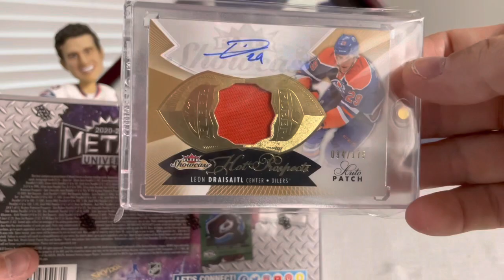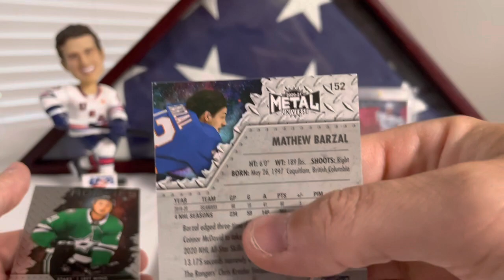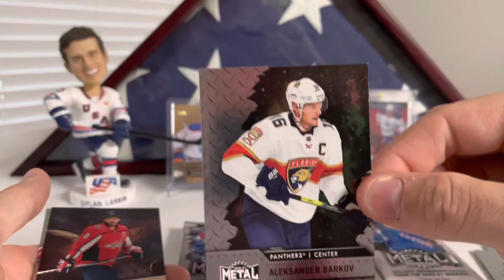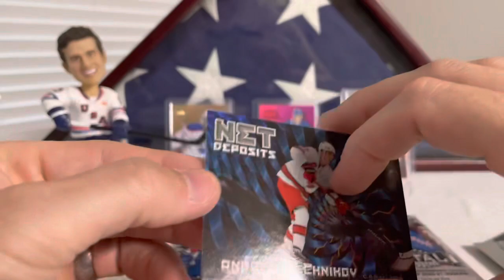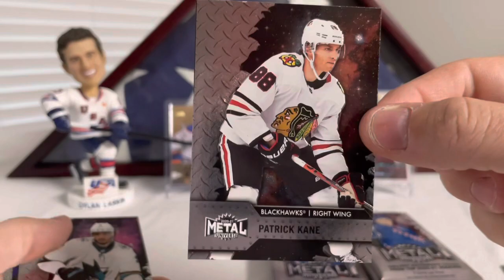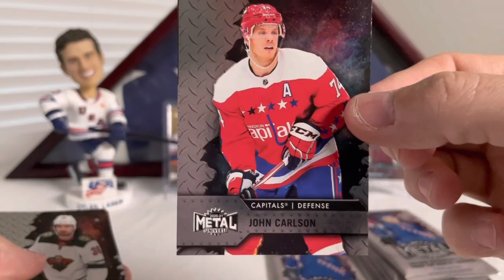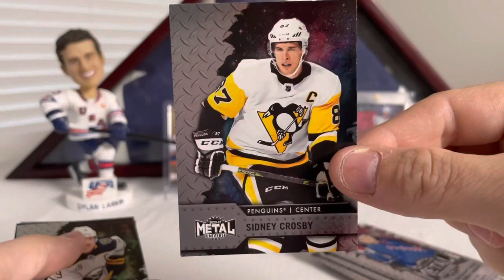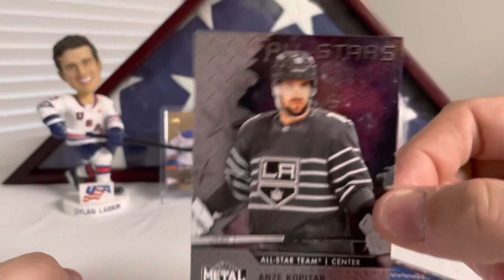2020-21 Skybox (Fleer Showcase Light) Metal Universe 🛸🛸🛸